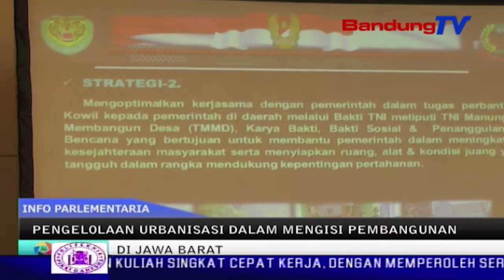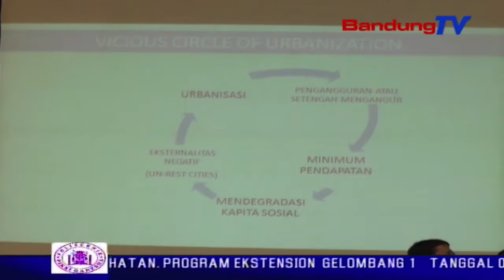Pengelolaan Urbanisasi Dalam Mengisi Pembangunan | SBR | BANDUNG TV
SBR | BANDUNG TV | DINDA RIZKYANA | Saat ini, urbanisasi dianggap sangat penting, karena dapat menjadi alat peningkatan kesejahteraan masyarakat. hal tersebut terungkap dalam diskusi yang digelar lembaga ketahanan nasional atau lemhanas republik indonesia bekerjasama dengan pemerintah provinsi jawa barat.